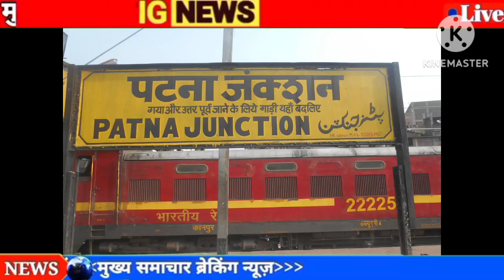27 मार्च 2023 आज की बड़ी खबरेंl देश के मुख्य समाचार 27 March 2023 taaja Khabar PM modi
20 मार्च 2023 आज की बड़ी खबरेंl देश के मुख्य समाचार 20 March 2023 taaja Khabar PM modi

Kumar tejasvi Yadav Nitish Kumar CM tejasvi deputy CM BJP Kumar RJD BJP NDA RCP 20 March 2023: dls_News, я, PM

Modi, Today_breaking_news china 20 March 2023 : Today's main news dis_news, weather, PM

Kumar tejasvi Yadav Nitish Kumar CM tejasvi deputy CM latest news Nitish Kumar today breaking news Bihar Nitish BJP Kumar RJD BJP NDA RCP 20 March 2023: 3, dls_News, R, PM Modi,

20 मार्च 2023 : आज के मुख्य समाचार dis_news, मौसम, PM Modi,

आज 20 मार्च 2023 के मुख्य समाचार बड़ी खबरें PM Modi, SBI, weather, Bank, CAB, Jharkhand Election result live Nonstop News | आज की ताजा ख़बरें | News Headlines | 10 BILA 2023 | Fatafat khahren II today news I WEATHER

20 मार्च 2023, मुख्य समाचार, बड़ी खबरें, kisan Aandolan, kisan andolan live, aaj tak news Today Breaking News! आज 20 मार्च 2023 के मुख्य समाचार बड़ी खबरें, किसान आंदोलन भारत बंद PM Modi news 20 March 2023 today breaking news dls news BREAKING news BUDGET Today Breaking News ! आज 20 मार्च 2023 के मुख्य समाचार बड़ी खबरें, किसान आंदोलन भारत बंद PM Modi news dls news, dls bhai, dls, trending,

आज 20 मार्च 2023 के मुख्य समाचार, prime minister, narendra modi, modi speech today, headlines news, Lockdown, बड़ी खबरें,

2023 के मुख्य समाचार, prime minister, narendra modi, modi speech today, headlines news, Lockdown, बड़ी खबरें,